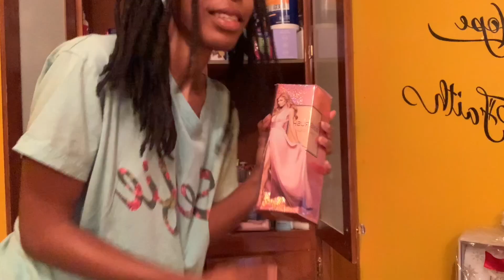I'm No Longer Tolerating Toxic Behavior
I appreciate you for tuning in to my channel.